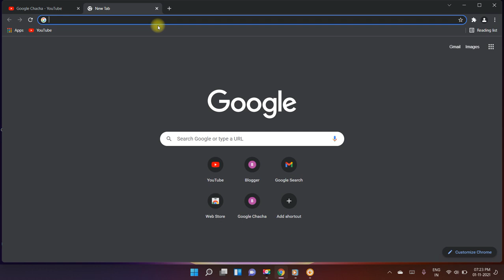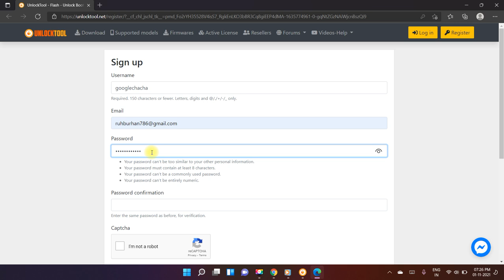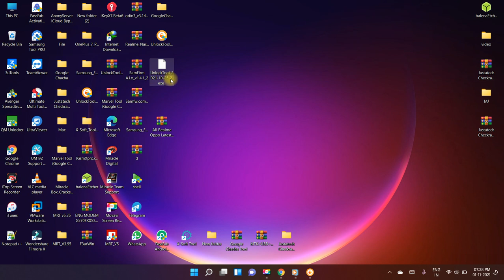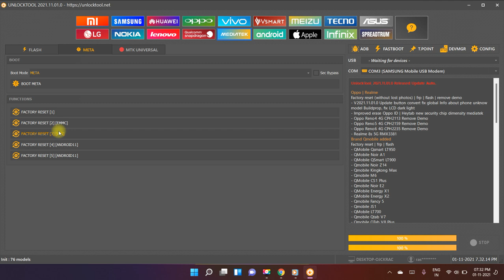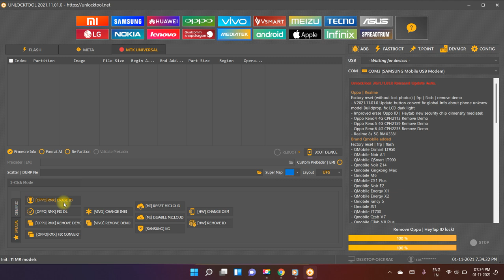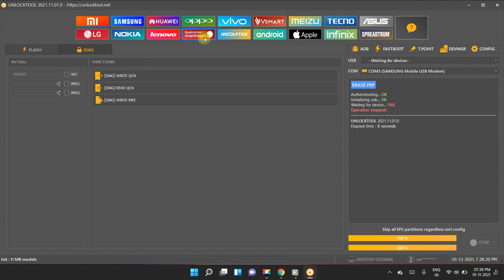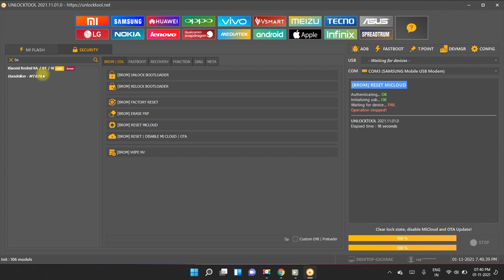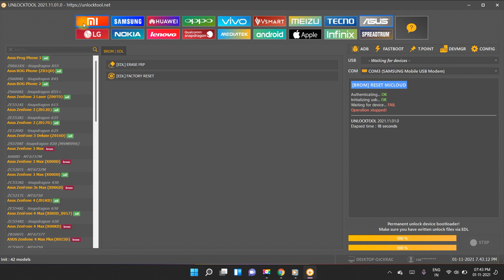Full Guide Unlock Tool | How To Use Unlock Tool / Unlock Tool Unlock Tool Work On All Mobile's 📲🏋‍♂️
Rayees Ruh
All Mobile Brand Only One Tool 📱  iCloud, Flashing, Reset Frp, Screen Lock, Kg Lock, Mi Account, 🔥🔥🔥